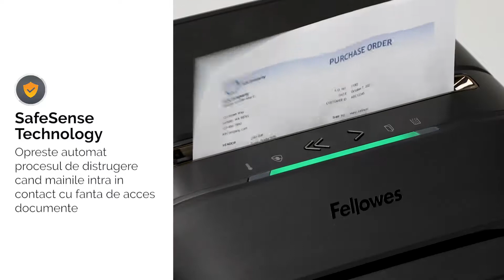Distrugator 16 coli pentru birouri mici Fellowes Powershred LX210 Mini cut